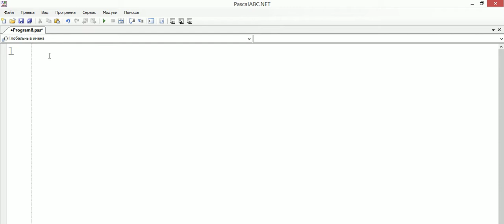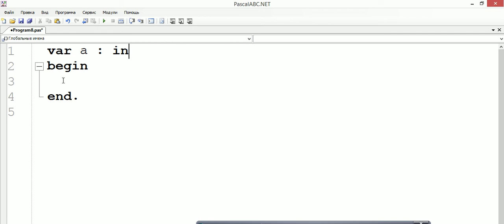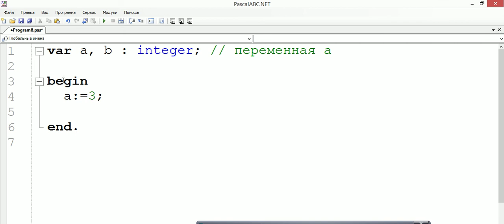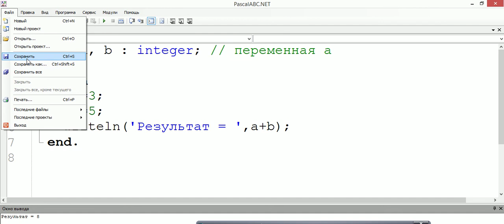Знакомство с PascalABC.NET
Литература по теме:
1. 3D графика в PascalABC.NET - возможности модуля Graph3D
2. Майер Р.В. Компьютерное моделирование.
3. Гулд Х., Тобочник Я. Компьютерное моделирование в физике. Часть 1.